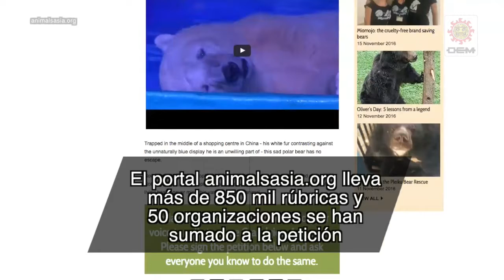La historia del 'oso polar más triste del mundo'